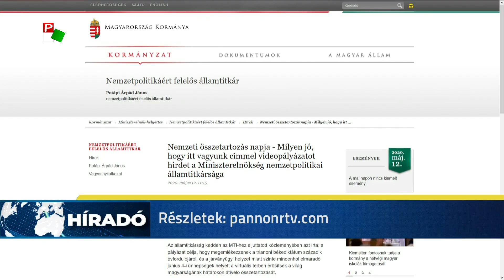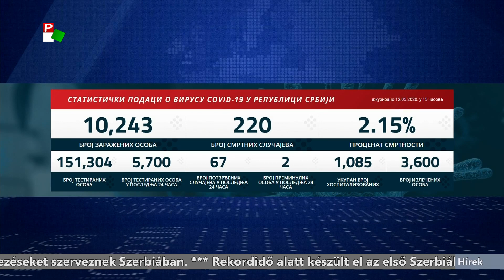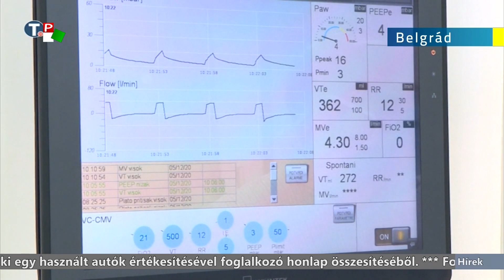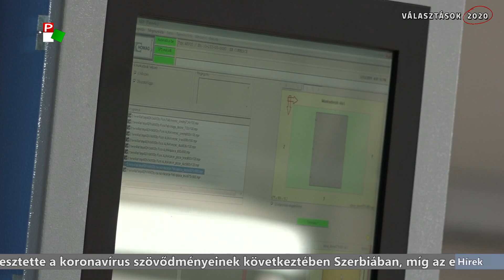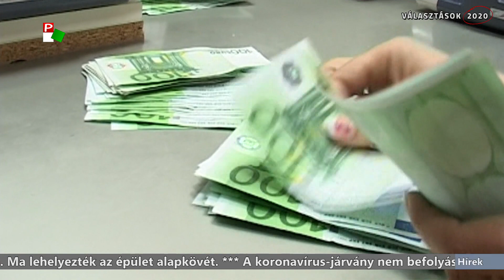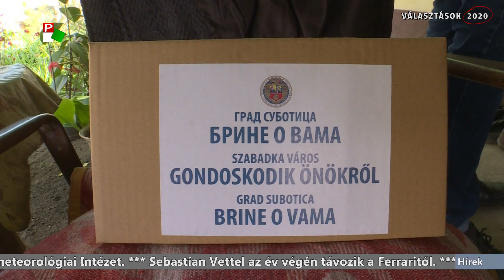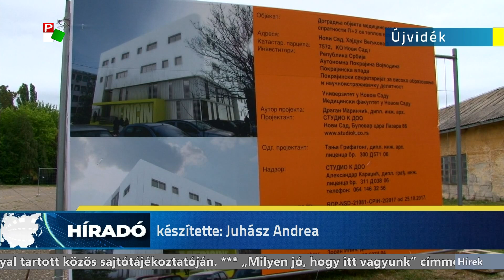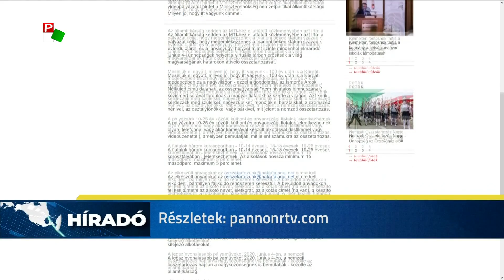Híradó - 2020.05.12. 20:00h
A Híradó főbb témái:
- Döntött a szerb kormány a határokon való belépés feltételeiről
- 67 újabb koronavírusos esetet regisztráltak Szerbiában - ketten életüket vesztették az elmúlt 24 órában
- „Milyen jó, hogy itt vagyunk” címmel videópályázatot hirdet a magyar Miniszterelnökség Nemzetpolitikai Államtitkársága
- Megkezdődött az Újvidéki Egyetem Orvostudományi Kara új szárnyának építése
- A koronavírus-járvány nem befolyásolta az autók árát Szerbiában - ezt mutatják az adatok